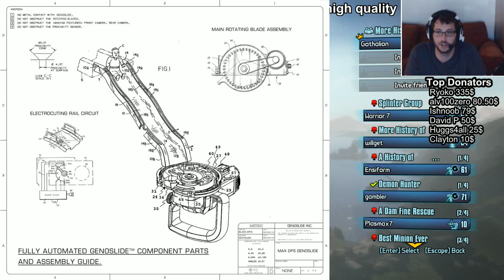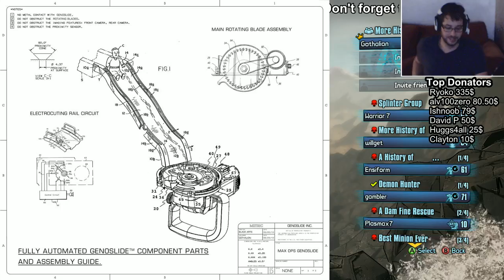Digistruct Peak Overpower Level 8 with Bahroo and that guy